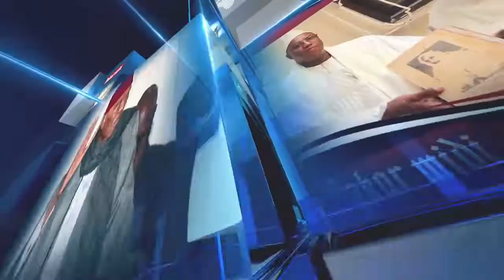Inauguration du complexe sportif de Baobab par le maire Barthelemy Dias